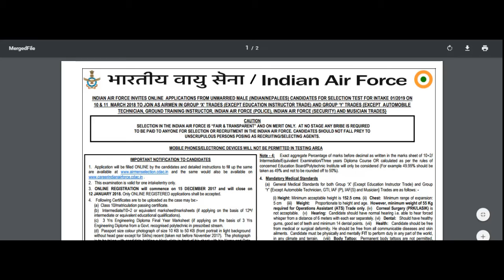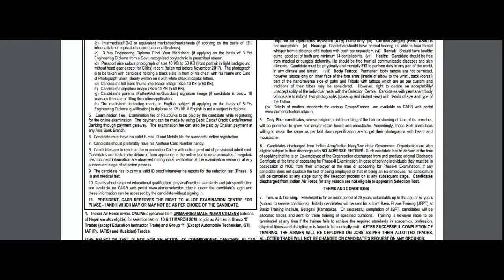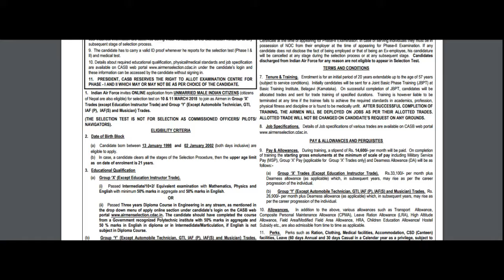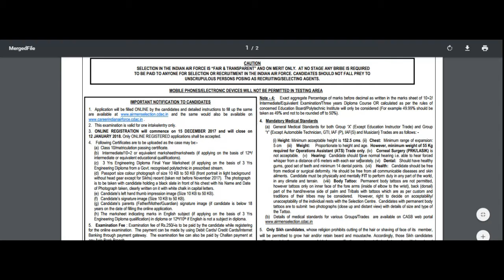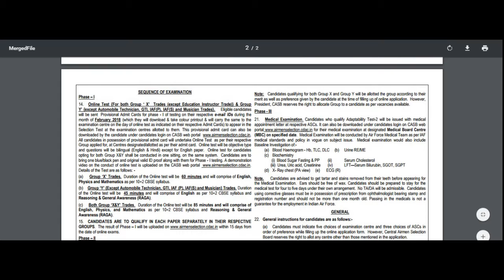INDIAN AIR FORCE VACANCY POST AIRMAN NOTIFICATION RELEASED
Indian Air Force (IAF) has released a notification for the recruitment of Airmen in Group X and Group Y Trades. Interested candidates may check the vacancy details and apply online from 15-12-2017 to 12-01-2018.
More details about Indian Air Force Recruitment (2018), including number of vacancies, eligibility criteria, selection procedure, how to apply and important dates, are given below:
Vacancy Details:
•Post Name: Airmen in Group X Trade
•No. of Vacancies: Not Mentioned
•Pay Scale: Rs. 33,100

•Post Name: Airmen in Group Y Trade
•Pay Scale: 26,900
Job Location: All India
Eligibility Criteria for IAF Airmen Groups X and Y Trades:
Educational Qualification:
For Group X Trade: Candidates should have passed 10+2 in Mathematics, Physics and English with minimum 50% marks OR Three years Diploma Course in Engineering in any stream with minimum 50% marks from a Government recognised Polytechnic Institute.
For Group Y Trade: Candidates should have passed 10+2 or equivalent in any subject with minimum 50% marks from a recognised board.
Age Limit: Candidate should be born between 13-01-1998 to 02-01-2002.
Selection Process: Selection of candidates will be made on the basis of Online Test, Physical Standard Test (PST) and Medical Examination.
Application Fee: All candidates have to pay Rs. 250 through Axis Bank Challan OR online mode using Net-banking/Credit or Debit Card.
How to Apply: Interested and eligible candidates may apply online through IAF - from 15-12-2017 to 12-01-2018.